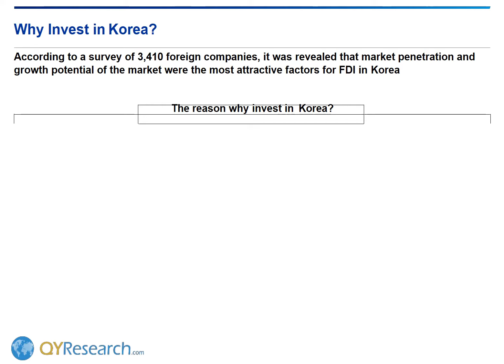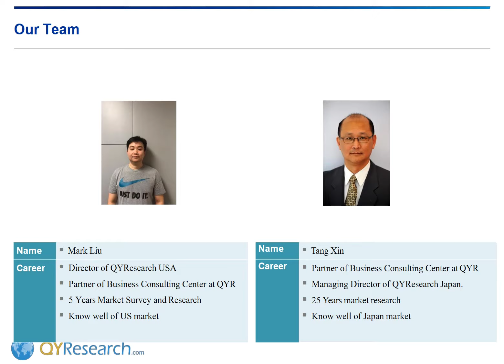Business Consulting Center (BBC) Korea